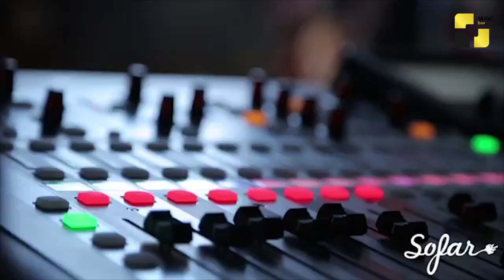როგორ ემზადებიან „ბათუმის ჯაზ ფესტივალის“ ორგანიზატორები ვარსკვლავების დასახვედრად